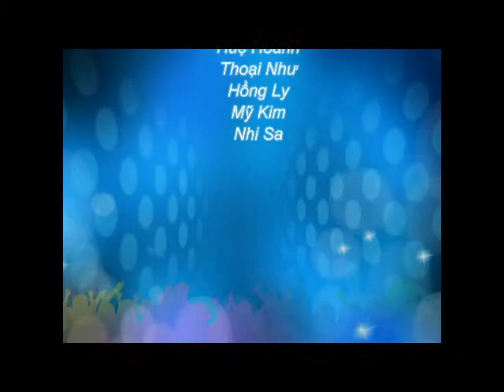Du học Mỹ - Tìm hiểu về trường Western Kentucky University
ĐT:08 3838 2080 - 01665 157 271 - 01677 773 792

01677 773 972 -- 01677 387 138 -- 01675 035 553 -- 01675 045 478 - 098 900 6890